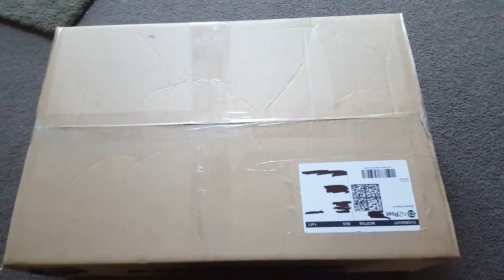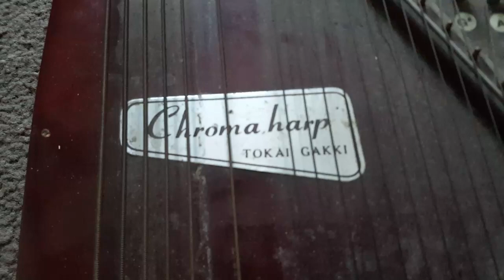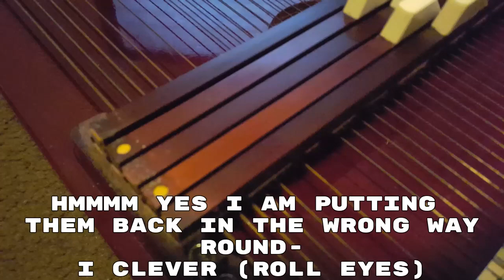Tokai Gakki Chroma Harp Autoharp Second Hand Online Shop Pickup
won it on a second hand shop auction and just derived today.